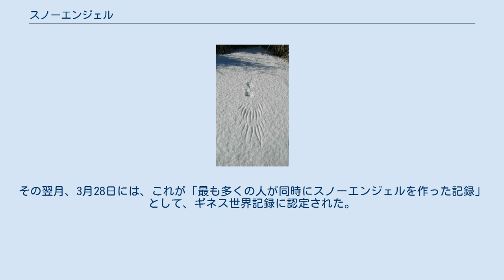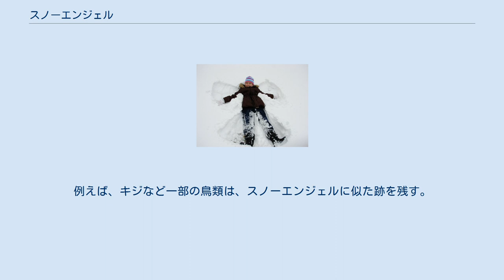スノーエンジェル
スノーエンジェルを作る少女 スノーエンジェル（snow angel）は、ヒトその他の動物が、新雪の上で手足を広げて仰向けに寝そべり、腕を上下に動かし、脚を開閉させる動きを繰り返すことによってできる、天使形の跡。
腕の動きによって翼の形が、また脚の動きによってガウンの形がそれぞれできる。
スノーエンジェルを作ることは、よくある子供の遊びの1つである。
 2007年2月17日、アメリカ合衆国ノースダコタ州の州都ビスマークにあるノースダコタ州会議事堂の、「モール」と呼ばれる芝生に降り積もった雪の上で、8,962人が同時にスノーエンジェルを作った。
その翌月、3月28日には、これが「最も多くの人が同時にスノーエンジェルを作った記録」として、ギネス世界記録に認定された。
それまでの世界記録は、その前年、2006年2月10日に、同国ミシガン州ホートンにあるミシガン工科大学のフットボールスタジアムで、同学の生徒、卒業生、および地元住民3,784人が集まって作ったというものであった。
 キジが残したスノーエンジェル。
アメリカ合衆国モンタナ州のボードイン国立野生生物保護区にて。
 ヒト以外の動物がスノーエンジェル、または類似の跡を残すこともある。
例えば、キジなど一部の鳥類は、スノーエンジェルに似た跡を残す。
また、ウェッデルアザラシも氷を溶かして、氷上にスノーエンジェルに似た自身の跡を残す。